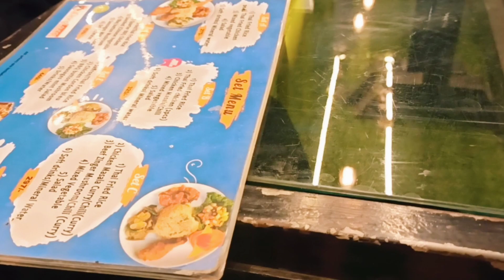বিজয়ের দিবসের আমরা সব বন্ধুরা একসাথে🇧🇩👈familyvlog dailyvlog regularvlog-290